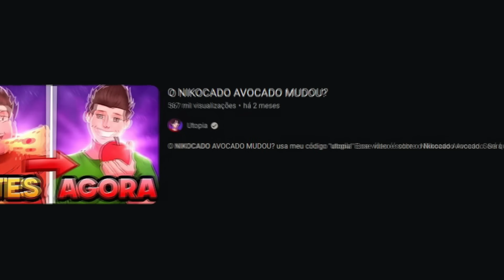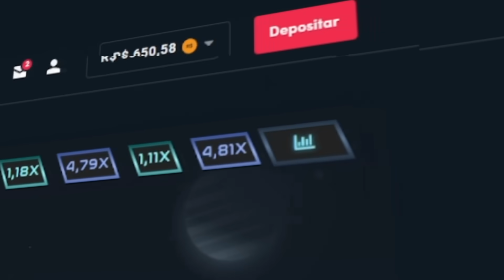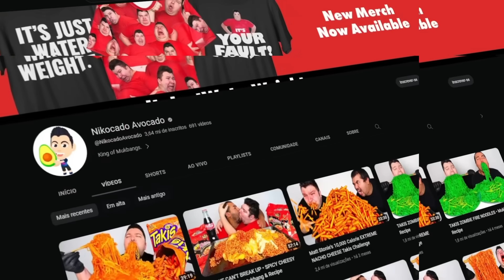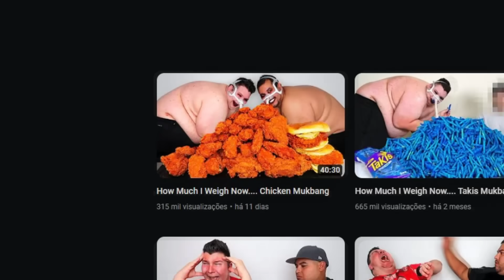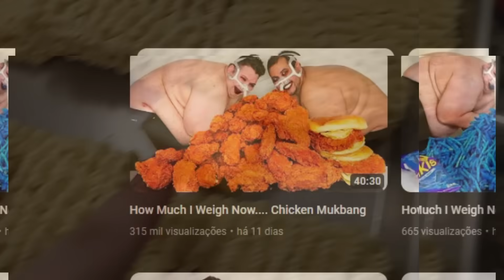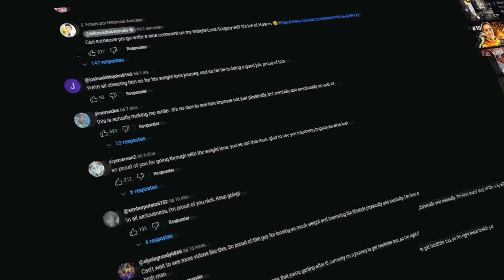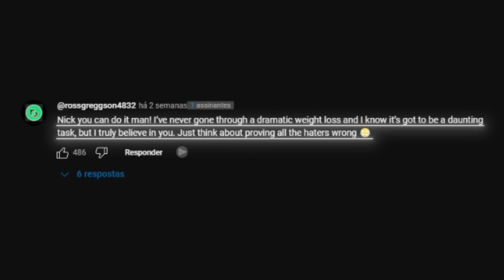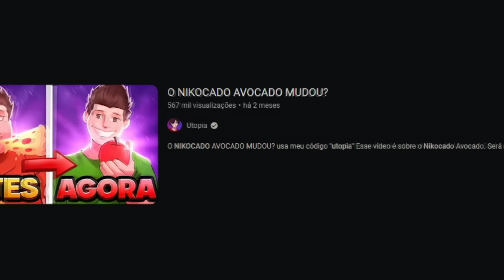O NIKOCADO AVOCADO ENGANOU TODO MUNDO?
📀 Esse vídeo é sobre o Nikocado Avocado. Eu fiz um vídeo falando sobre ele ter mudado, mas algumas pessoas disseram que ele estava mentindo. O que está acontecendo com o Nikocado Avocado?

🎨 Desenhista: @enicoleti.arts